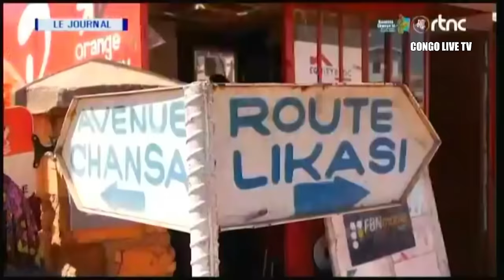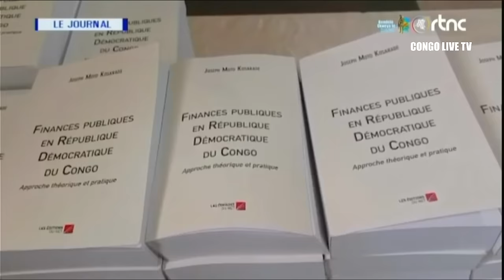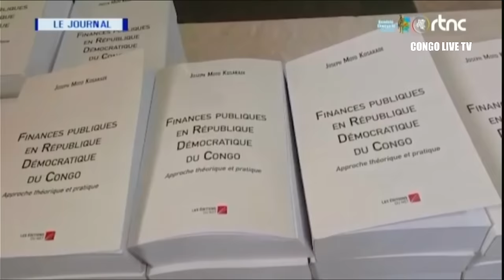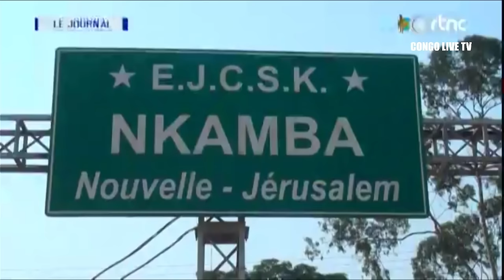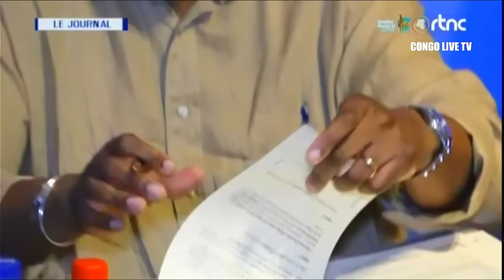🔴RDC : SUIVEZ LE GRAND JOURNAL DE CE MERCREDI LE 22.05.2024 RTNC EDITION 13H30